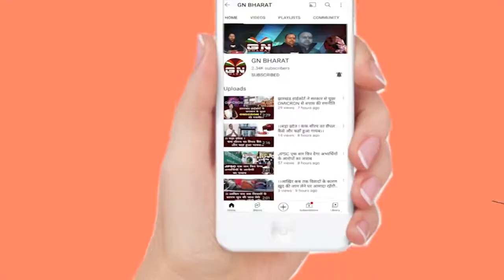Hazaribagh || मंत्री मिथिलेश ठाकुर ने की चादरपोशी || Mithilesh Thakur || Jharkhand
Hazaribagh || मंत्री मिथिलेश ठाकुर ने की चादरपोशी